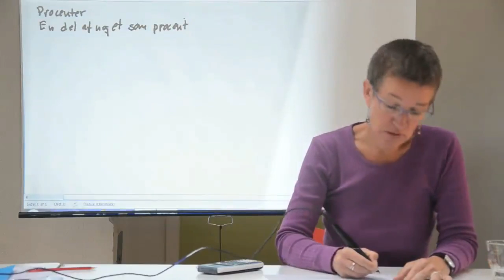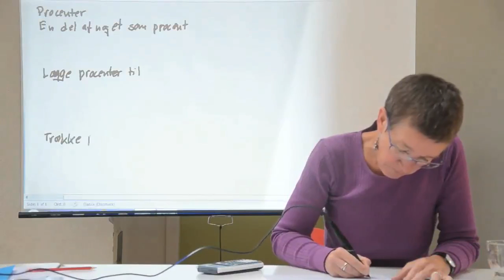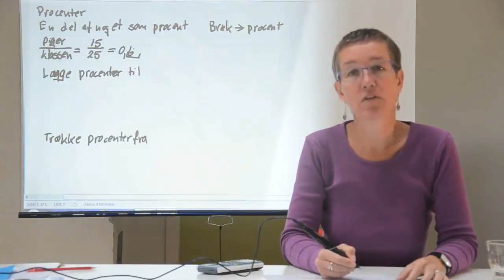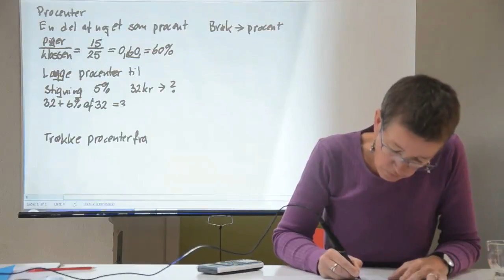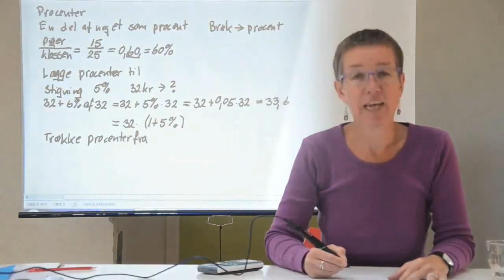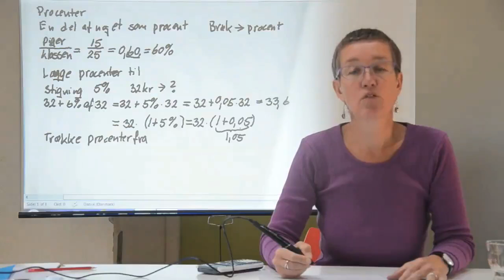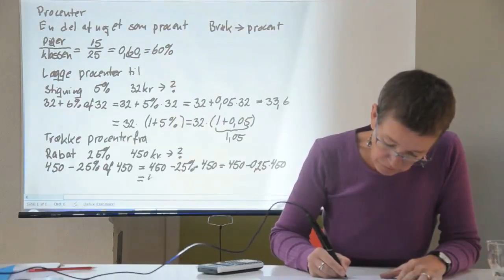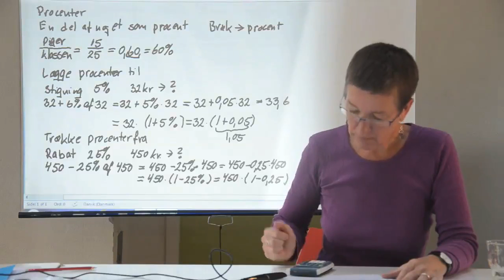Procenter - plus og minus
Jeg beskriver forskellige regnemetoder til at beregne procentvis stigning og fald.

Videoen blev oprindeligt uploadet i oktober 2011 i forbindelse med min håndbog i matematikundervisning, "Matematik for alle".